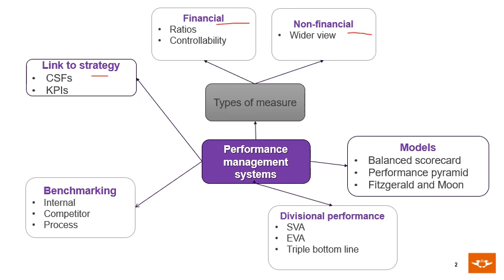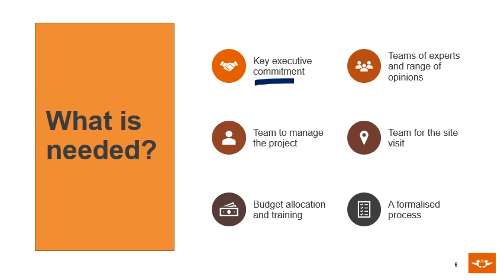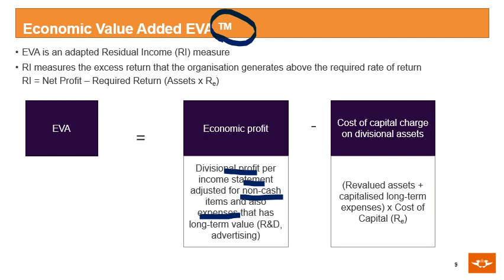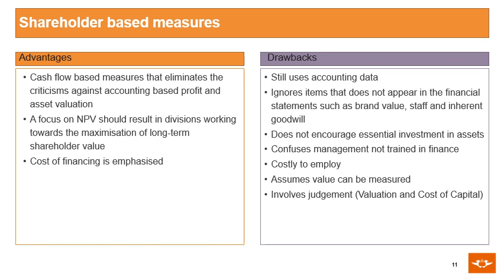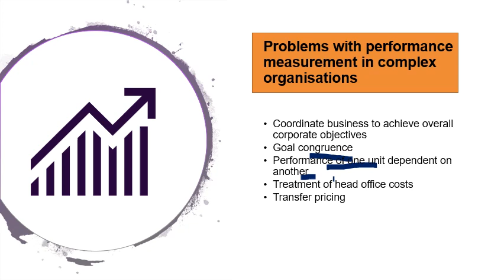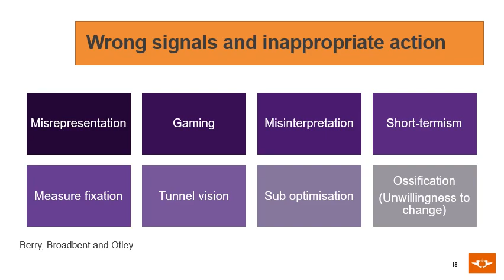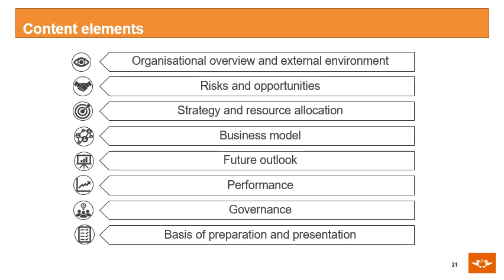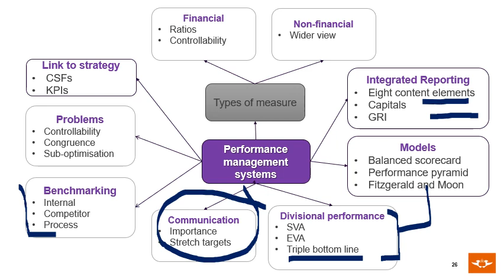Chapter9 Developing strategic performance management systems Part 2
Part 2 of the CIMA E3 topic on the development of strategic performance management systems